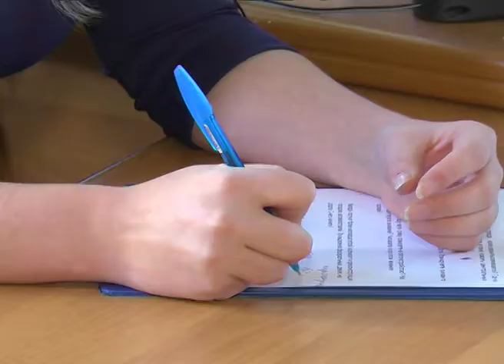Разговор по существу. Горностаева